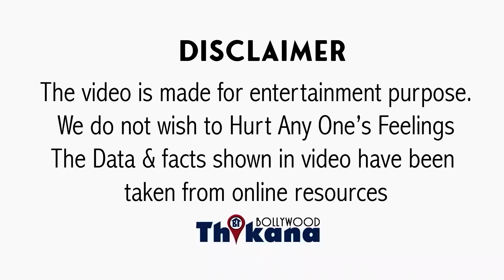BREAKING | Amazon ने Laal Singh Chaddha खरीदने से किया मना Aamir का गुरुर टुटा